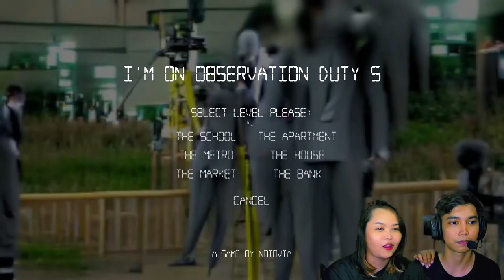MAIN BARENG CEWEK CANTIK GUYS - Observation Duty 5 GAMEPLAY #2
Observation Duty 5 GAMEPLAY #2